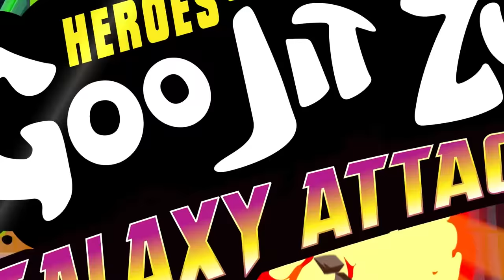Alien VS Goo-dator! | HEROES OF GOO JIT ZU | cartoon for kids | GOO JIT ZU TOYS!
The Heroes of Goo Jit Zu are blasting off into space in search of the origin of the goo. They come up against Orbitox and his gang of alien Wilders and have to use space technology to save Earth from goo-struction! But has Pantaro joined the Wilder side?